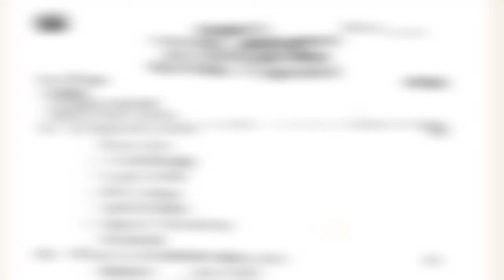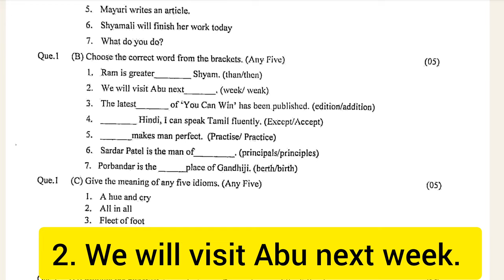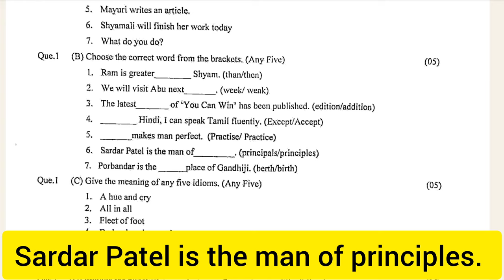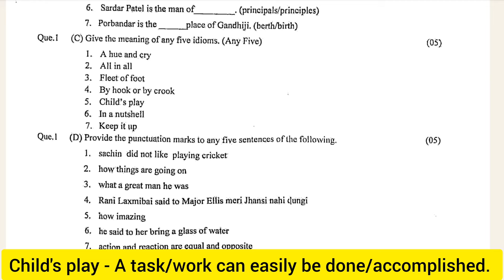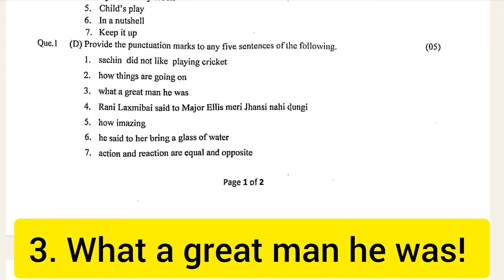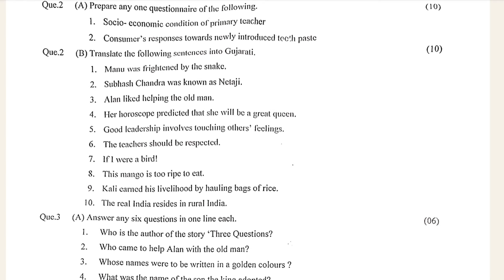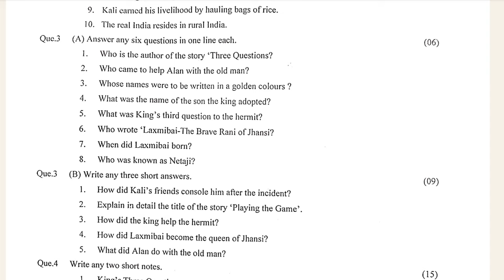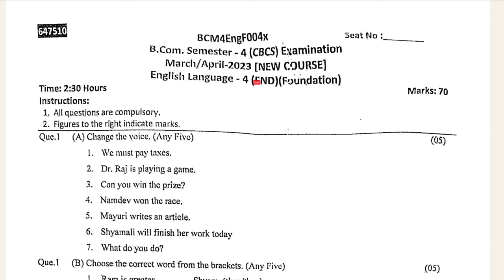BCOM-4 English Paper Solution April-2023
In this video I have explained BKNMU BCOM-4 English Language-4  Latest Exam April-May 2023 Model Paper Solution with answers. I hope it will be useful to it. I've explained this in an easy manner using translation method keeping the Gujarati medium viewers too.
This is my Official YouTube Channel for Video Lecture series on Compulsory English, Spoken English, Communication Skills, English as a Second Language, Lecture series as per BKNMU Syllabus, Competitive exam lectures, Business Communication, Resume Writing, Email Writing, Letter Writing, Dialogue Writing, Report Writing, & How to do Self Introduction in an Interview & Many more topics to be taught to students, friends & my viewers on YouTube.

Greetings
Dr. Khyati Vadher